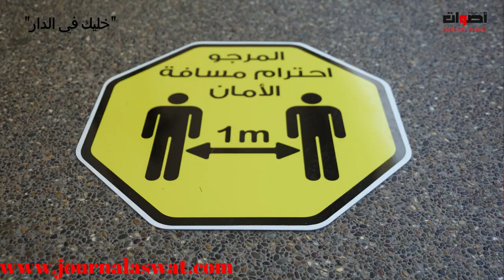ارتياح هيئة المحكمة الابتدائية بالمحمدية لمنهجية العمل التي اتخذتها خلال الحجر الصحي